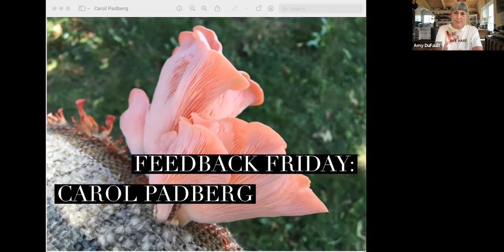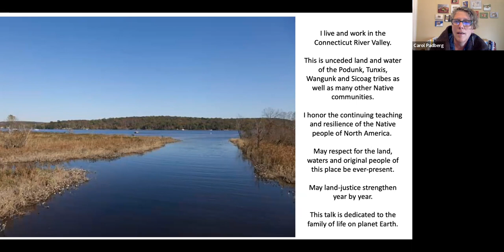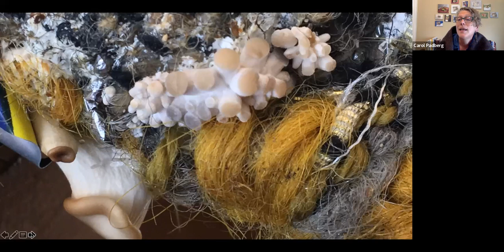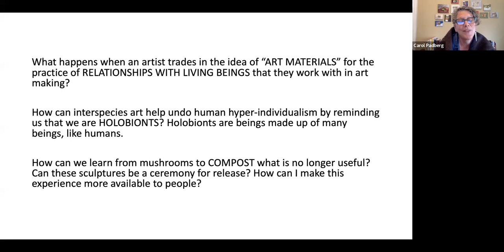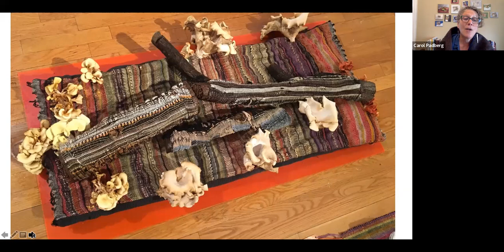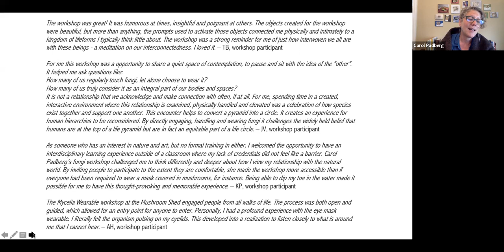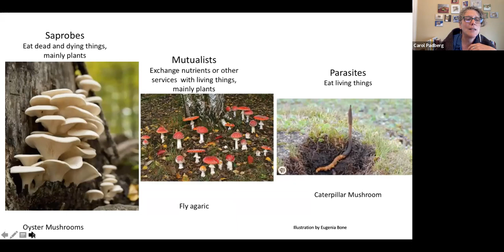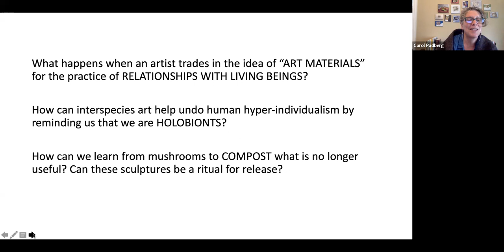FEEDBACK FRIDAY: Mushroom Weaving With Carol Padberg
Last week on FEEDBACK FRIDAY we welcomed artist, writer, educator and founding director of the Nomad MFA Carol Padberg. Carol has an art and ecology studio where she weaves with living Oyster mushrooms, using yarn that is colored by plants from her backyard dye garden. She uses regenerative agricultural strategies to maintain a city micro-farm called Nook Farm House.

Carol Padberg’s FEEDBACK FRIDAY presentation took us into the world of interspecies art, in which a flock of sheep, a dye garden, soil organisms, Oyster mushrooms and a human being weave their stories together. The resulting living textile art is designed to be worn, provoke questions, and then decay into the dye garden’s soil. Carol explores stories from this sprawling creative practice and connects those stories to mythology, eco-feminist thinking and daily living – and listening – strategies. Attendees learned more about ways that color can be seen as relationship, and gardening can be understood as resetting one’s orientation within the web of life.